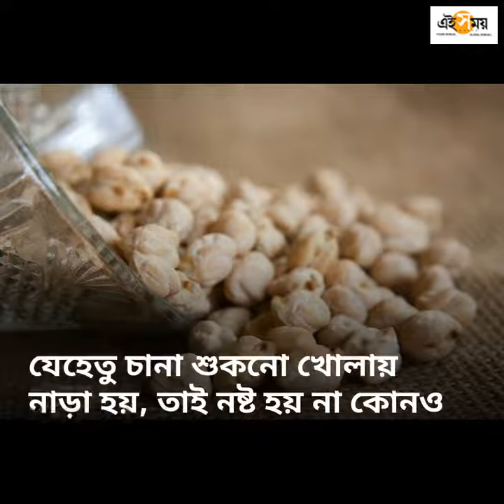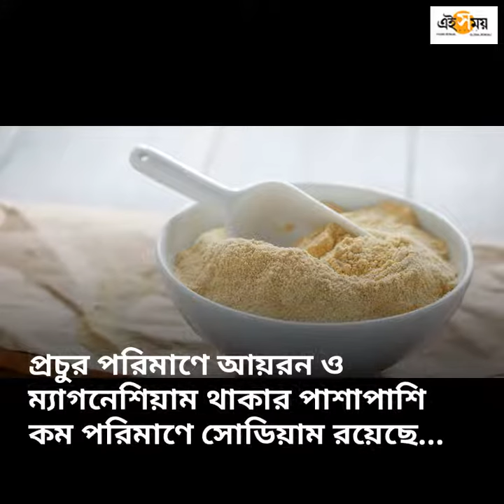Sattu is Good for You: যে কোনও মরশুমে ছাতুই কেন সেরা!!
প্রচুর পরিমাণে আয়রন ও ম্যাগনেশিয়াম থাকার পাশাপাশি কম পরিমাণে সোডিয়াম রয়েছে...   গ্লাইসেমিক ইন্ডেক্সও কম...   ডায়াবিটিস ও ডায়েট সচেতনদের জন্যে আদর্শ...